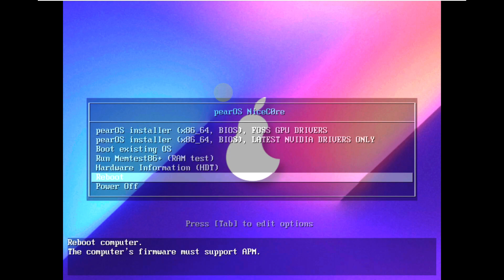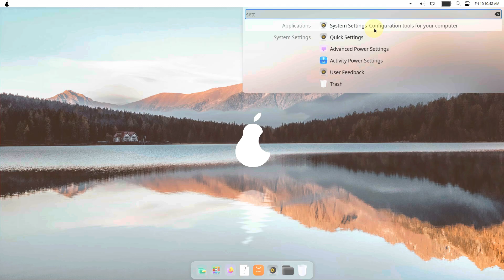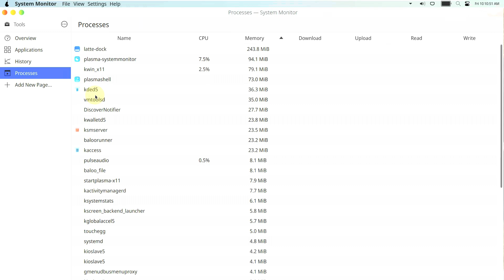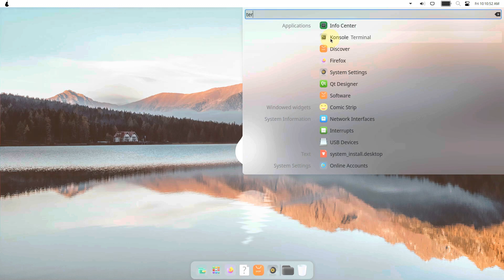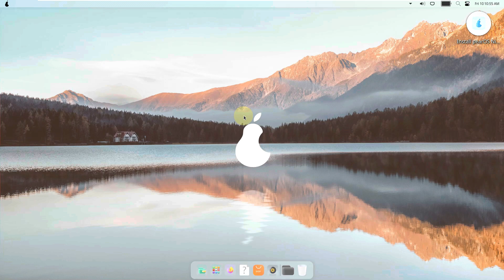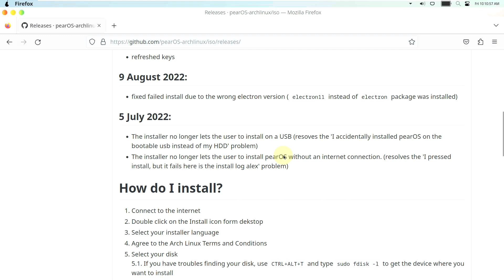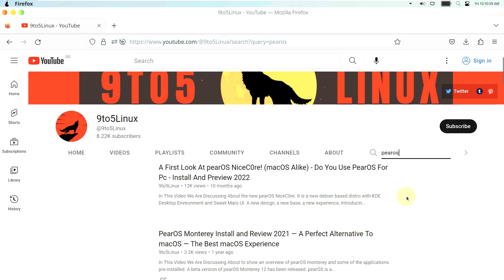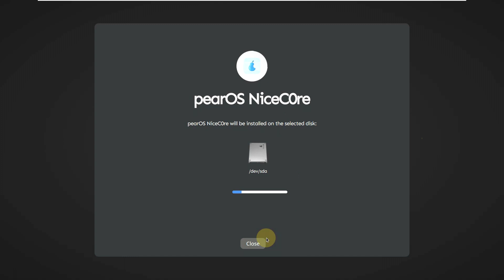Alpha pearOS NiceC0re is the free alternative to MacOS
In This Video We Are Looking At Small fix to the Alpha pearOS NiceC0re release.

Changelog
30 January 2023:
fixed pearOS installer
updated packages
refreshed keys

Todays Video - Alpha pearOS NiceC0re!